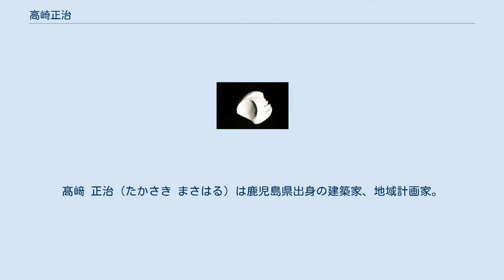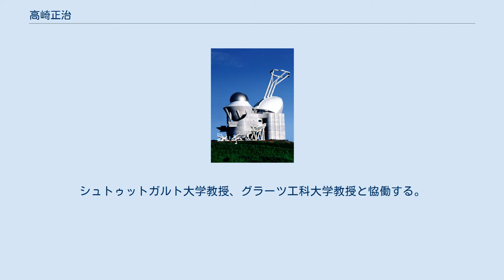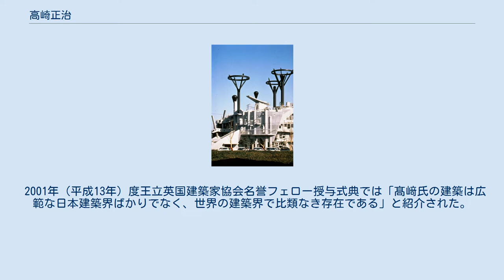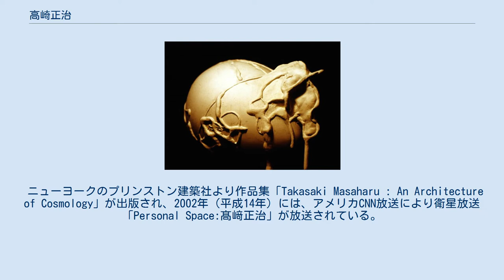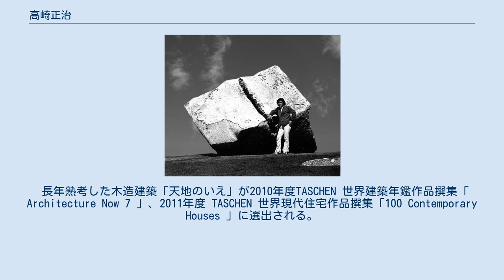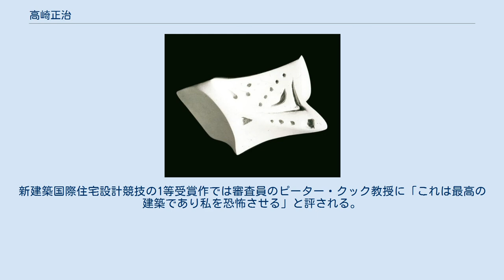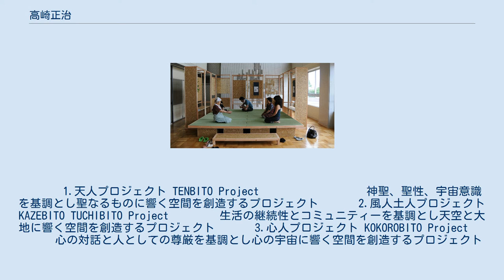高崎正治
髙﨑 正治（たかさき まさはる）は鹿児島県出身の建築家、地域計画家。
物人建築 主宰、京都芸術大学教授、王立英国建築家協会名誉フェロー建築家。
 1967年（昭和42年）、14歳で建築を志し、抽象空間の中で己の中心をみつめる家「瞑想真」を発表する。
 1975年（昭和50年）「物こそ人なれ」をスピリットに「物人宣言」し、「物人建築」を創流した。
物人工房を設立し、展覧会や出版物を通して社会芸術としての建築を発表する。
 1976年（昭和51年）大学卒業後に渡欧し、ヨーロッパを拠点に活動を始める。
 1977年（昭和52年）からシュトゥットガルト大学 （ドイツ） 、グラーツ工科大学 （オーストリア）の教授と協働し、西洋建築の歴史と伝統を学び、ヨーロッパ文明を生活に根ざした視点で体験し、ヨーロッパ ～ ペルシャ～ アジアの文明を結ぶ「海のシルクロード建築構想」の平和プロジェクト構想を根幹に設計活動をする。
 1978年（昭和53年） ロンドン.AAスクールにて展覧会を開催し、プロデビューをする。
建築家・ピーター・クック卿に師事。
シュトゥットガルト大学教授、グラーツ工科大学教授と恊働する。
 1982年（昭和57年）にTAKASAKI物人研究所を設立し、1990年（平成2年）に髙﨑正治都市建築設計事務所を設立した。
2010年（平成22年）に国際物人協会、国際自由建築大学を設立し、次世代の建築家の育成と建築教育を研究し、ヨーロッパとアジアを結ぶ国際交流を行っている。
 1982年（昭和57年）にTAKASAKI 物人研究所を東京原宿に開設し、社会芸術としての理念の具現化に向けて住まいから町づくりまでの設計を開始する。
 1990年（平成2年）に髙﨑正治都市建築設計事務所を開設し、少子、高齢化が厳しい過疎地域に正面から向き合い、持続可能な地方建築を提案している。
 2001年（平成13年）度王立英国建築家協会名誉フェロー授与式典では「髙﨑氏の建築は広範な日本建築界ばかりでなく、世界の建築界で比類なき存在である」と紹介された。
また長年の建築作品が「独創性溢れる芸術的、文化的表現に挑戦している」と称され、王立英国建築家協会ジェンクス賞を受賞した。
 ニューヨークのプリンストン建築社より作品集「Takasaki Masaharu : An Architecture of Cosmology」が出版され、2002年（平成14年）には、アメリカCNN放送により衛星放送「Personal Space:髙﨑正治」が放送されている。
 2011年（平成23年）3月11日に、東日本大震災復興建築プロジェクトを立ち上げ、こころシェルターと命名した住まいを原発23km圏周辺の避難所で具現化した。
また、Dazed Magazine誌にて原発被災地支援活動のインタビューが組まれた。
 2011年（平成23年）に心を基軸に自然災害や貧困、紛争地、日常生活などにおいて、助けを必要としている人々あるいは場所を支援するプロジェクト「こころシェルタープロジェクト・KOKORO SHELTER Project」を開始した。
 原発23km圏周辺の被災地で東日本大震災復興建築プロジェクトを展開している。
 この活動について、2011年（平成23年）10月30日に開催された東北大学TedxTohoku2011にて講演しYoutubeで公開されている。
 長年熟考した木造建築「天地のいえ」が2010年度TASCHEN 世界建築年鑑作品撰集「 Architecture Now 7 」、2011年度 TASCHEN 世界現代住宅作品撰集「100 Contemporary Houses 」に選出される。
 イギリス・Article 25主催の"Object of Change 2011"、"10 by 10 London 2011"、″Drawing the city in London 2012″の展覧会に作品を発表する。
その作品はチャリティーオークションで販売され、売上金は被災地への建設提言活動の基金となった。
 2012年（平成24年）第13回ヴェネチア・ビエンナーレ国際建築展と、ロンドンで開催されたArticle25主宰のドローイング展にて作品を発表する。
また、12月に早稲田大学芸術学校にて講演を行う。
 「環境生命体の建築」を唱え、「物に人の心を宿す」をスピリットに...